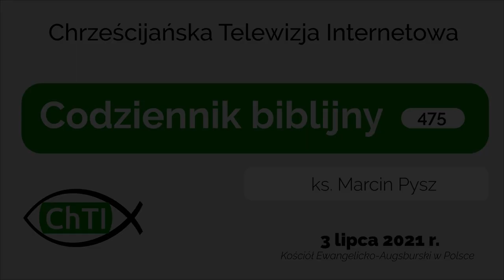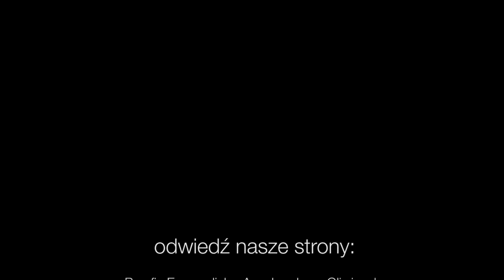Codziennik biblijny, Słowo na dzień 3 lipca 2021 r.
ks. mjr SG Marcin Pysz, Kapelan Ewangelicki Straży Granicznej - Parafia Ewangelicko-Augsburska w Piszu
Rozważanie biblijne na Słowo dnia:

Wysławiamy Cię, Boże, wysławiamy, Twoje imię jest bliskie tym, którzy opowiadają Twoje cuda.
Księga Psalmów 75,2 (BE)

Bóg nie jest daleko od każdego z nas.
Dzieje Apostolskie 17,27
Codziennie o 7 rano spotkanie z Biblią.